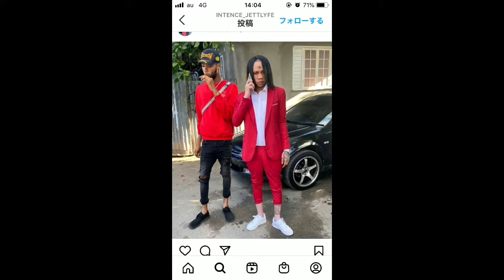ダンスホールニュース ２月3週目 cardi B登場 Intenceブリーチ疑惑 U ROY死去 spice.Sean Paul beenie man moyann popcaan情報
毎週HOTなダンスホールレゲエニュースをお届け！！